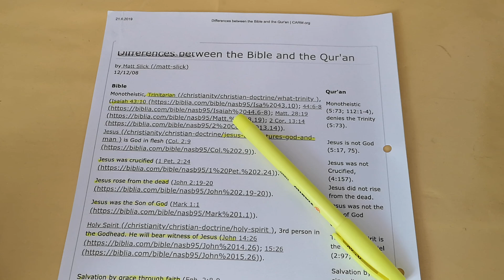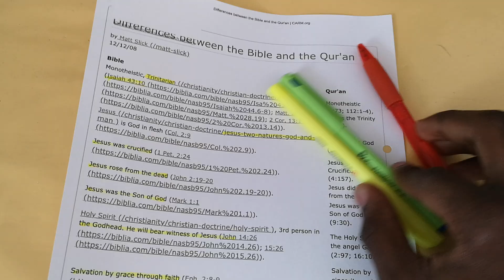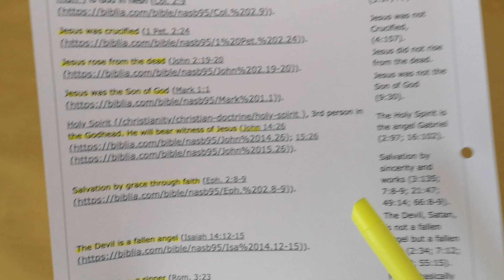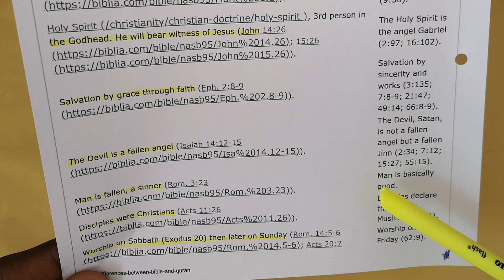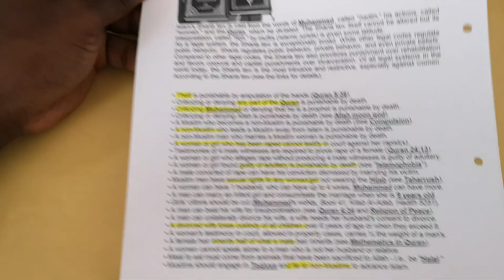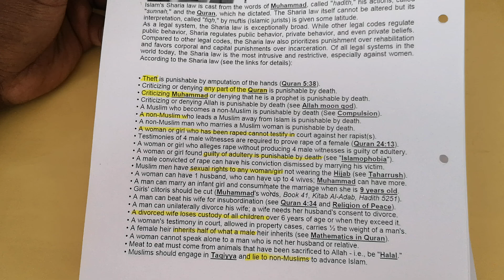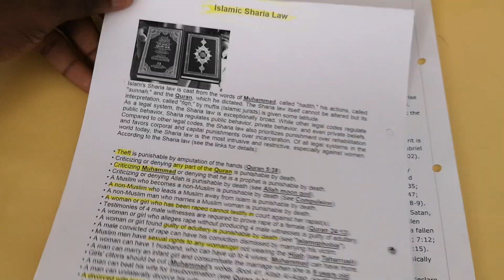10 Differences between Bible & Quran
Are you saved? Did you know that as long as you are still alive you still can be saved?
IF YOU confess with your mouth and believe in your heart that God raised Christ from the dead you will be saved.

You must REPENT of your sins and be totally willing to get away from those sins & follow Jesus Christ as your unique and only option for eternal salvation.
Do you believe that?
Get a copy of the Bible and start with the New Testament to understand the live and Character of Jesus Christ.

Reading the Bible will permit you to understand exactly who Jesus is and what sufferings He did and does for us sinners.

leave your question in the comment and I will do my best to reply shortly. (pray in your heart and ask that same question to Jesus and see how fast He will reply).